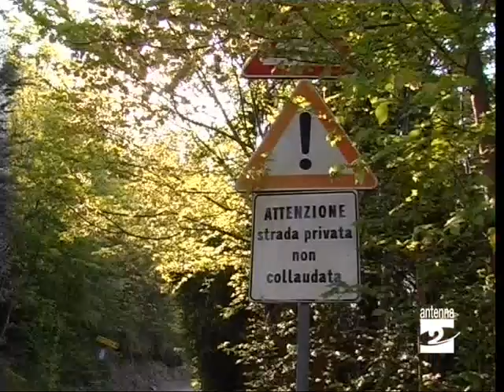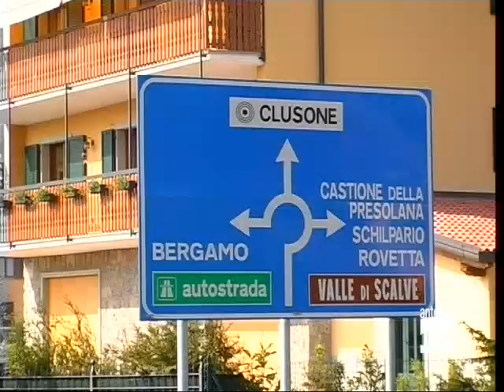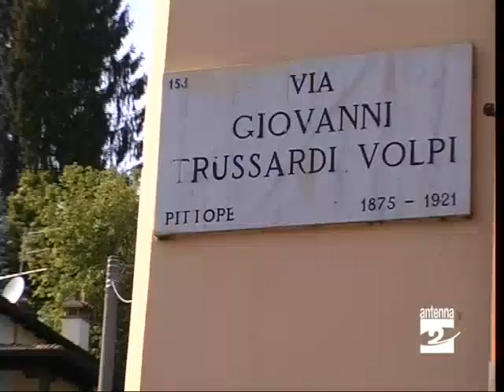Clusone interventi viabilità Antenna 2 TV 14/05/09